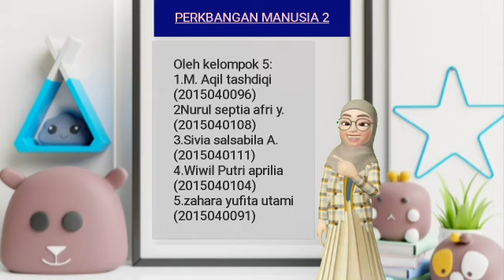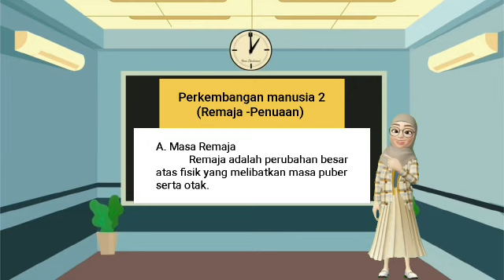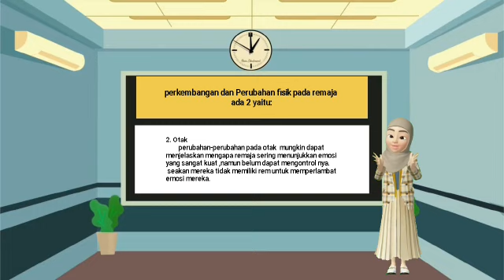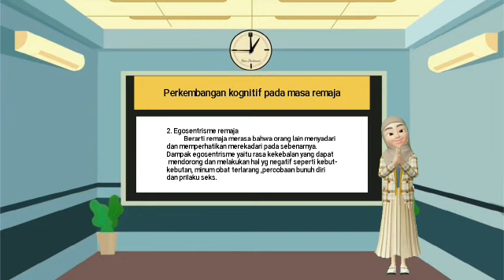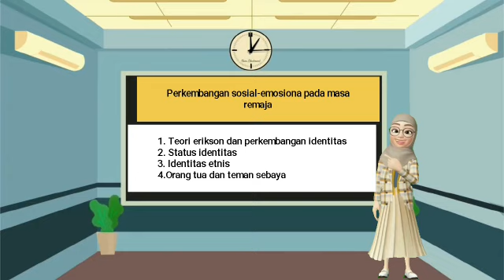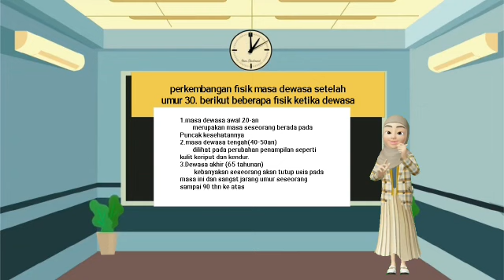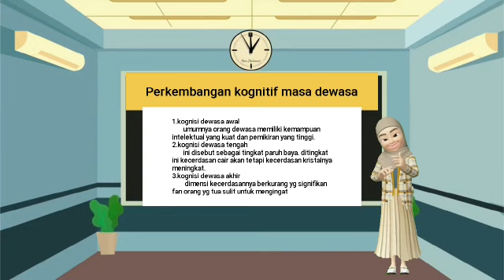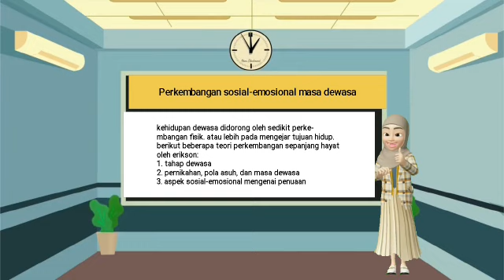Hakikat Perkembangan Manusia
Video from Gus Fahmi